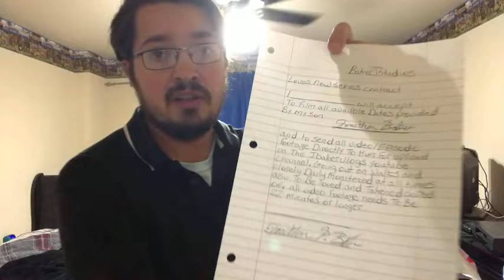S6 EP5 - The Contract